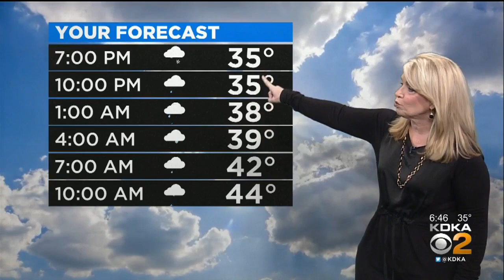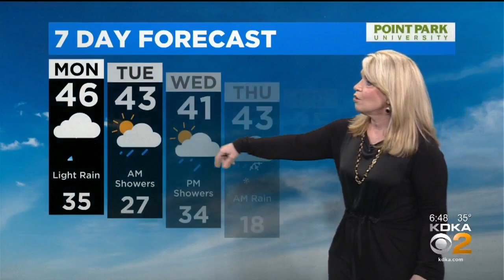KDKA-TV Weekend Forecast (2/9)